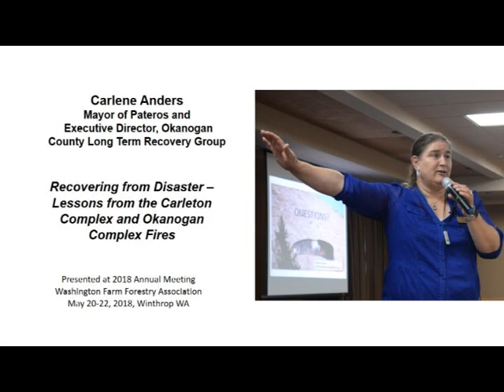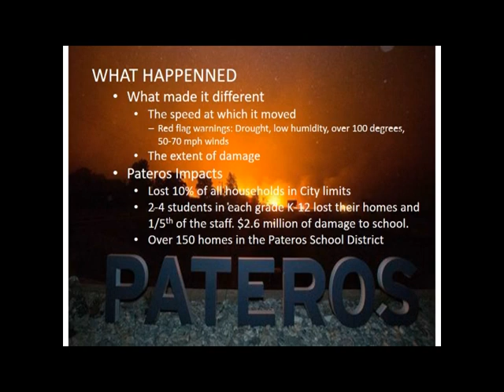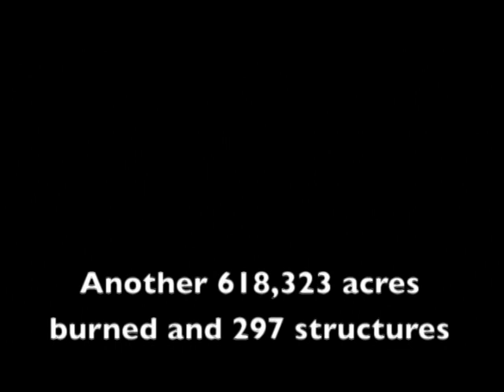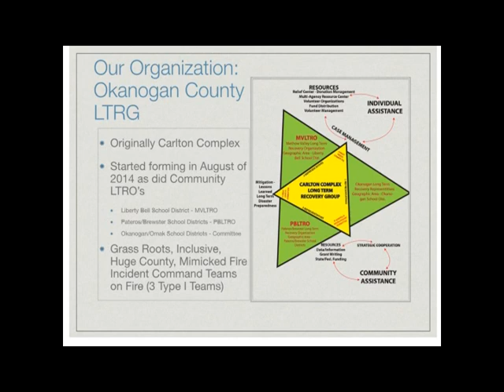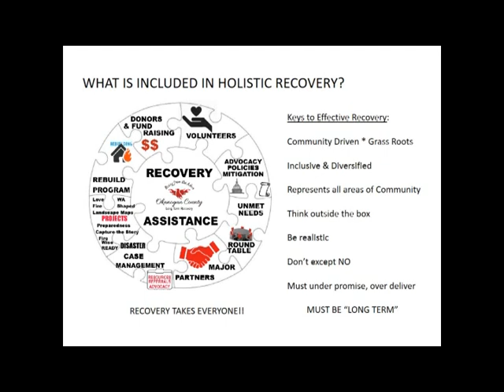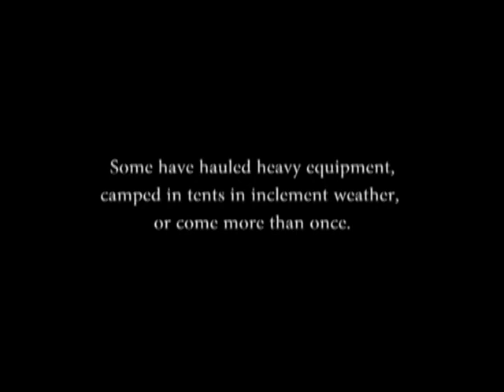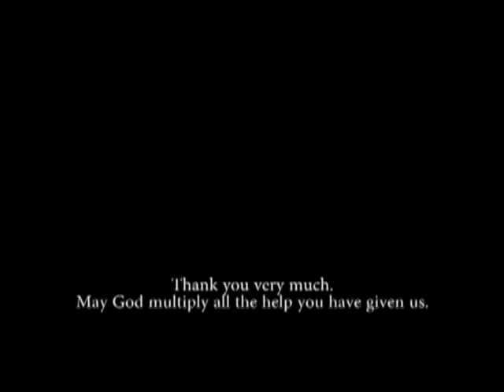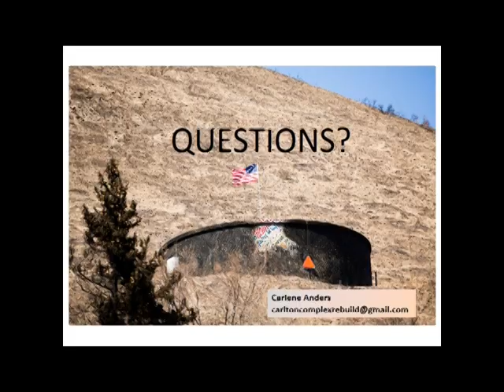Carlene Anders - Recovering from Disaster - Lessons from the Carleton Complex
Presented at the 2018 Washington Farm Forestry Association Annual Meeting, May 20-24, 2018, Winthrop, WA. Wildfire - Building Community and Forest Resilience.

Washington Farm Forestry Association (WFFA) is an organization of small forest landowners who are proud to be stewards of the land for generations to come. Membership is open to everyone!